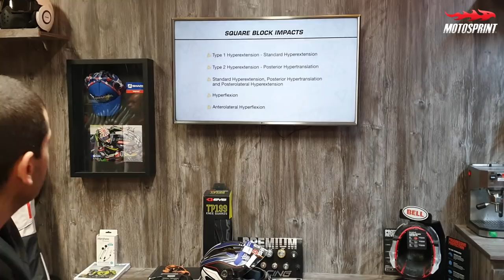EVS NECK BRACE - ESSE SALVA AN - Durvalcareca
Feeelhos review do protetor cervical da EVS.

PARCEIROS:
MOTOSPRINT (Equipamentos de proteção para você feeelho)